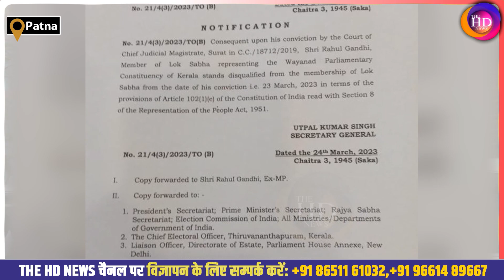RahulGandhi मामले पर बोले Manoj Jha संसदीय लोकतंत्र के इतिहास में इससे बड़ा काला धब्बा नहीं हो सकता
rjd vs congress

Produced By: THE HD NEWS
Editor&GraphicsDesigner : Akash kumar
VideoEditor: UzmaFiroz